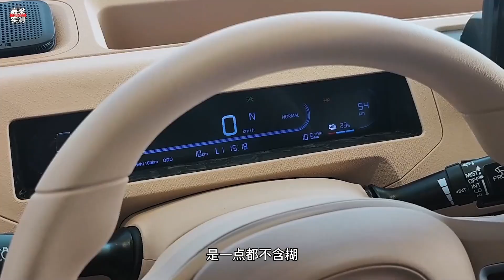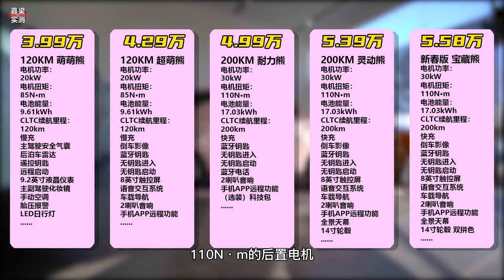【嘉梁探店】解读吉利熊猫mini，五万多的小车，都有快充了